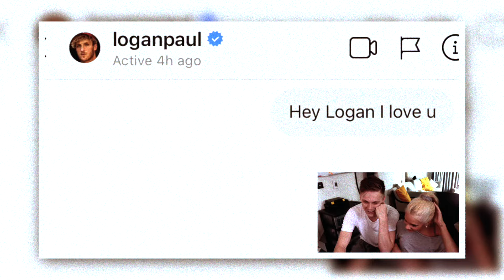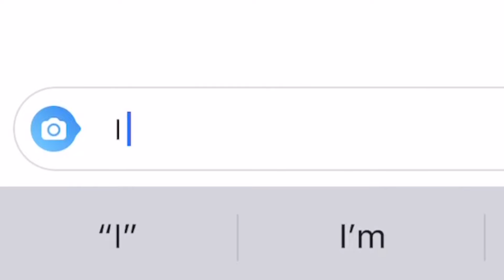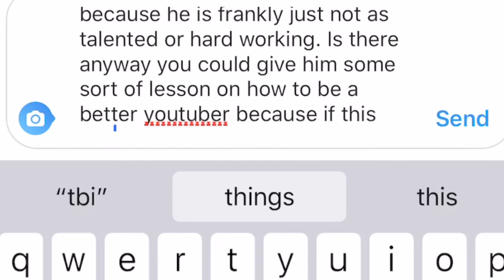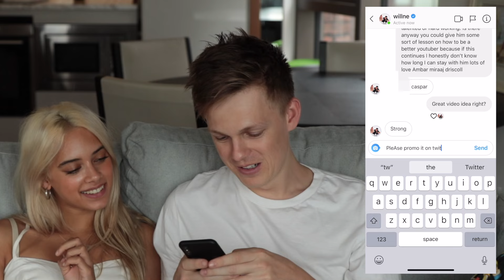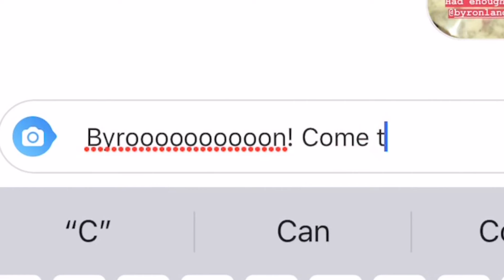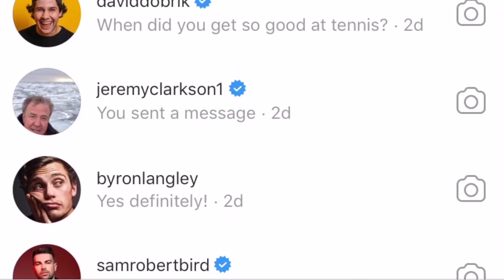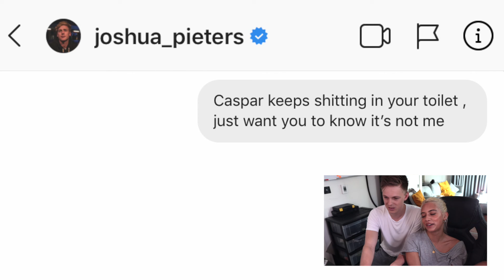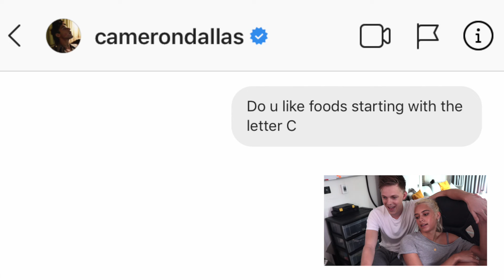DM'ing 100 Male Celebrities On My Girlfriend's Instagram! *BAD IDEA*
And worked more than I thought it would!